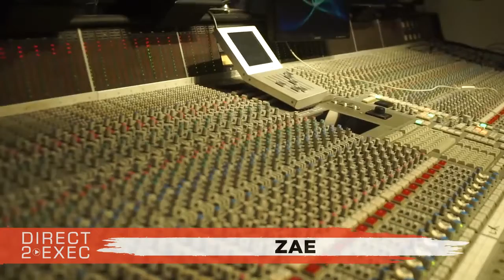Zae Performs at Direct 2 Exec NYC 12/16/18 - A&R at Roc Nation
Guest Executive
Jason  - Director of A&R - ROC NATION ()

Sunday, December 16, 2018 2:00 PM